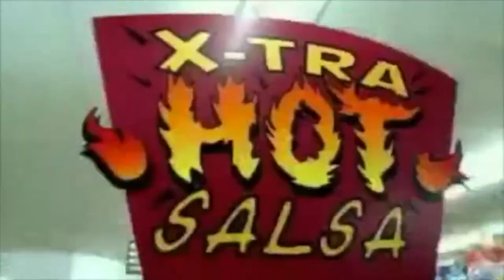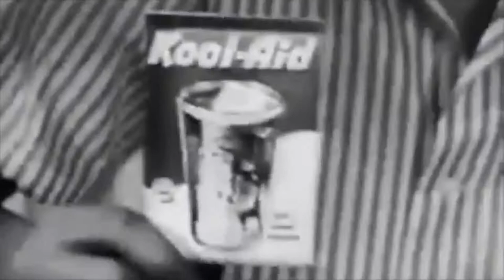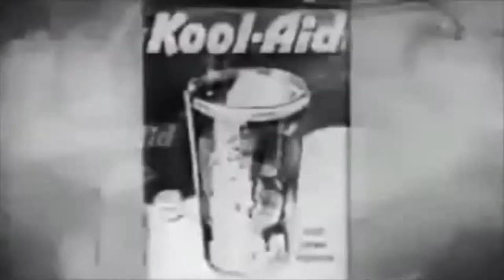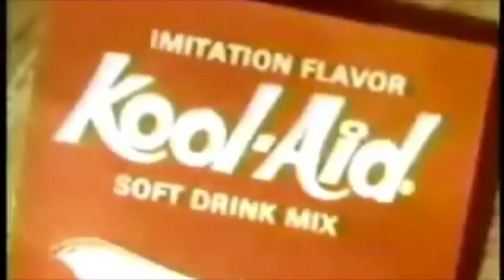The Kool Aid Man Advertisements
you will never guess where i got these